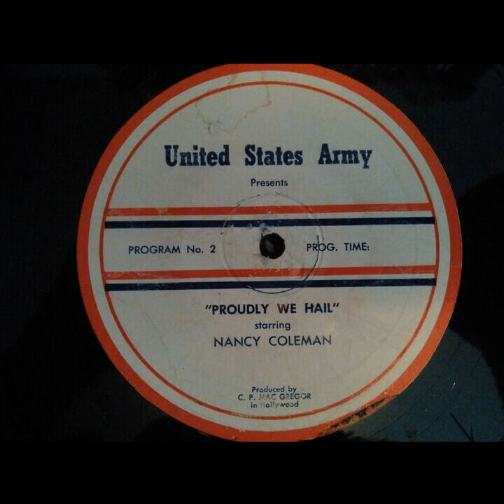Proudly We Hail - The Shadow Gives Light (#002) [Nancy Coleman]